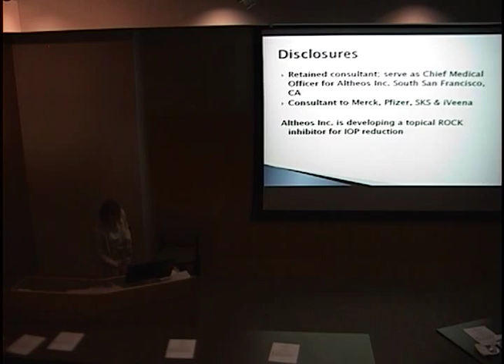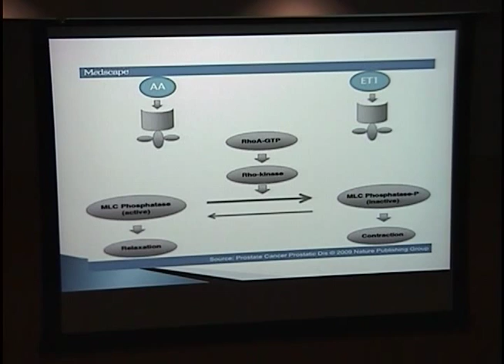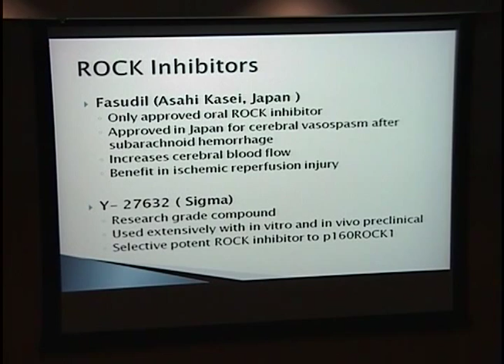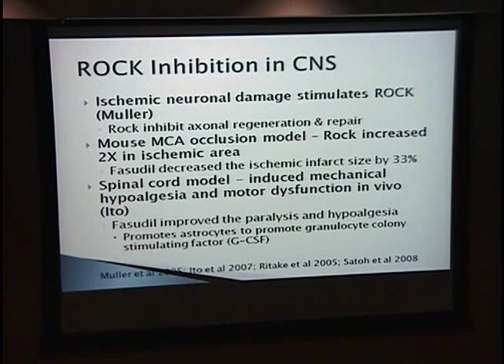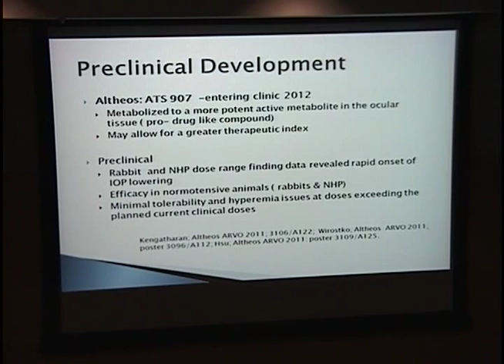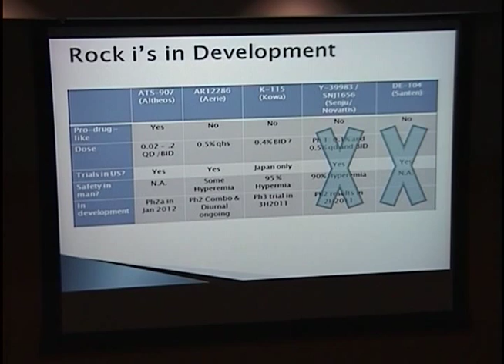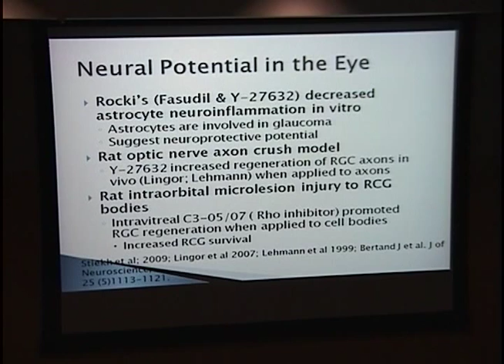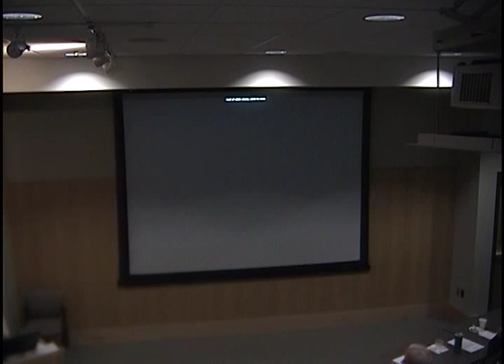Rho Kinases in Ophthalmology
Title: Rho Kinases in Ophthalmology
Presenter: Barbara Wirostko, MD